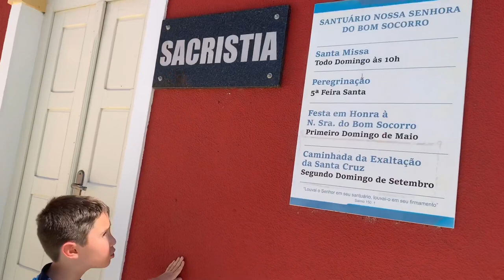Vlog no Santuário da Santa Paulina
Pepe mostra uma visita ao Santuário da Santa Madre Paulina, primeira santa brasileira. Santuário fica em Nova Trento, Santa Catarina.